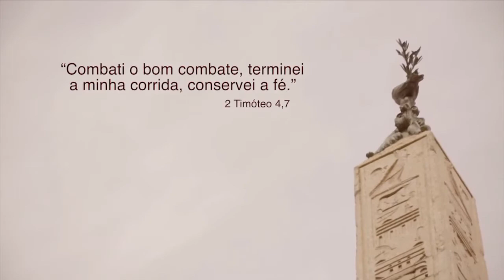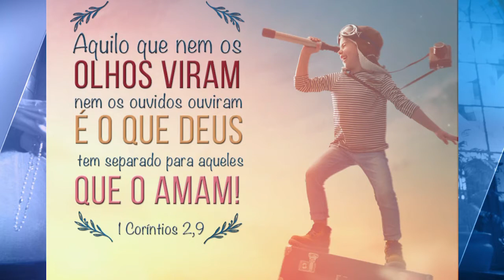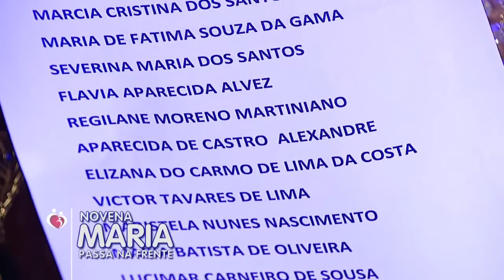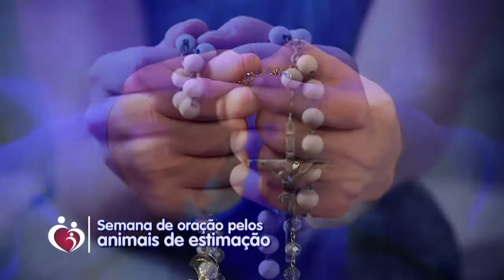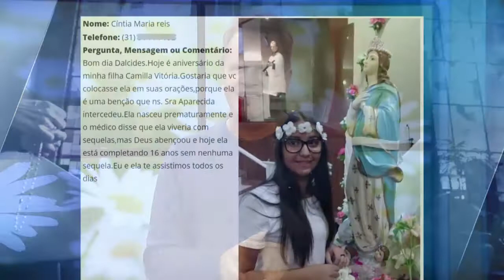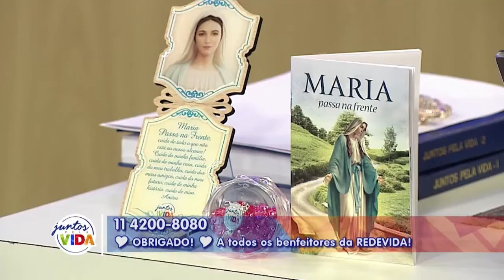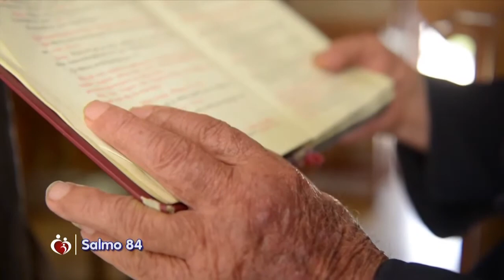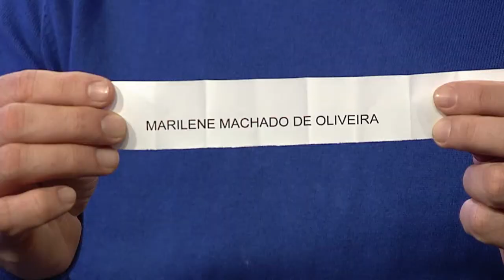Conta Comigo - 05/10/18 - Parte 2